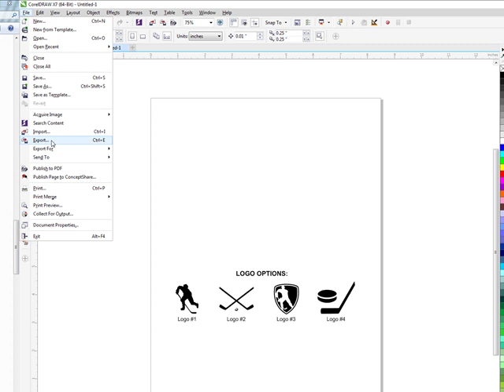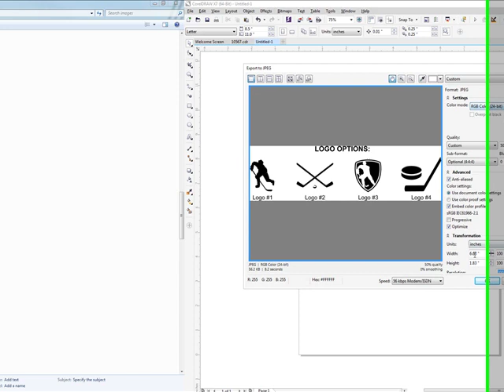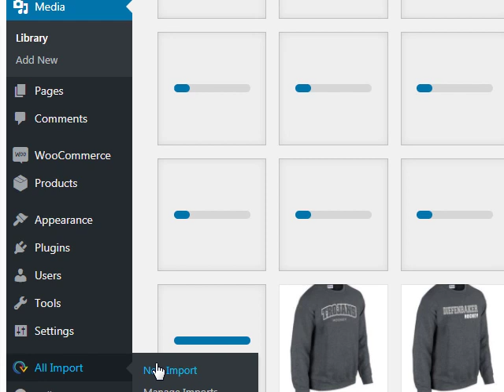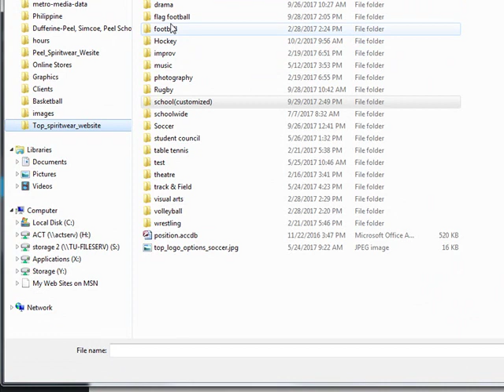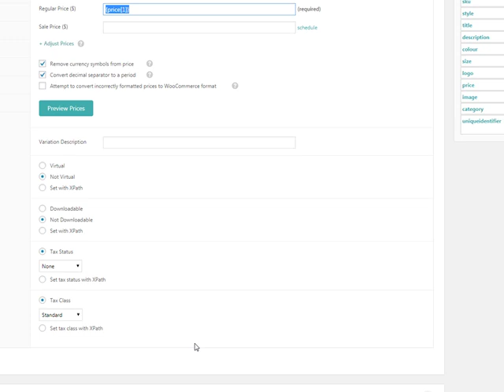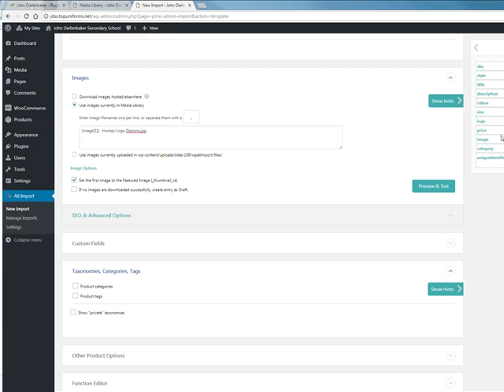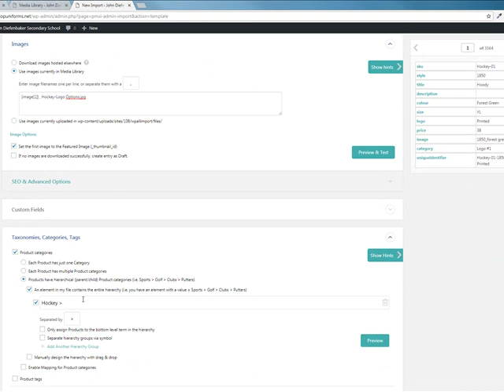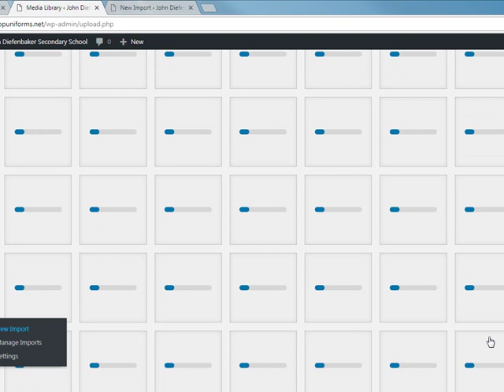Creating Website According to Promos-Part 2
Creating Website According to customer's order from our Promos -Part 2:
1. Uploading Images in Media Library - WordPress
2. Running Import- WordPress